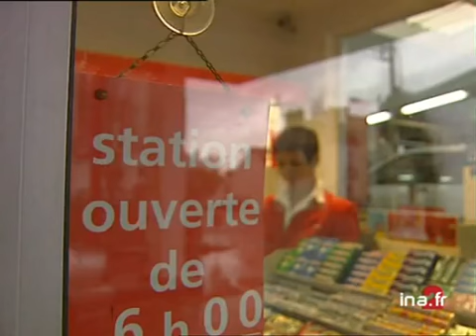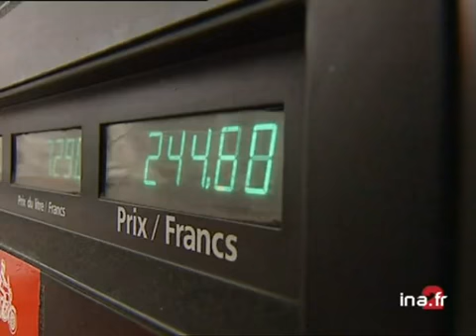Naufrage de l'Erika, un an après chez Total | Archive INA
12 décembre 2000
Ecologie et marée noire : un an après le naufrage de l'Erika, commentaire sur les réaction et les actions du groupe Total pour affronter la catastrophe. En terme d'image, le déficit est conséquent. En revanche, financièrement, pas de grosses incidences. Reportage dans une station service Total du centre ville de Nantes. - Interview de Jean-Claude BOIVIN sur la difficulté de faire-face aux clients. - Interview d'un automobiliste : "C 'est Total, mais ça aurait pu en être un autre. Eux, ils sont commerçants comme moi, ils sont leur clientèle à défendre. Ils n'y sont pour rien". - Interview de Thierry SAUSSEZ, conseil en communication : "Le défi de l'entreprise, ce n'est pas de tout oublier, de dire que rien ne s'est passé, non. Je reviens aujourd'hui pour montrer que j'ai la tête haute avec les investissements que j'ai faits." *

Sur les chaînes YouTube, vous êtes libre de donner votre opinion, fût-elle critique. Pour assurer la qualité du débat, nous vous demandons toutefois de toujours rester calme, poli

et respectueux des autres commentateurs. Le prosélytisme, les propos grossiers, agressifs, irrévérencieux envers une personne ou un groupe de personnes sont proscrites. Tout

commentaire insultant ou diffamant sera supprimé. Nous nous réservons le droit de bannir tout utilisateur qui ne respecterait pas les règles de la communauté.